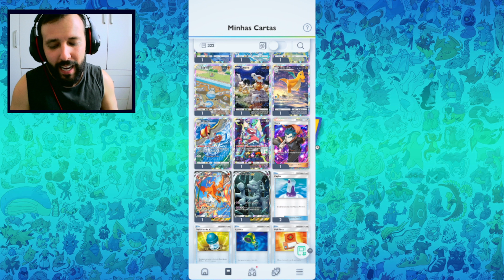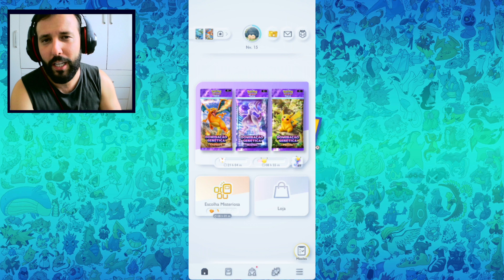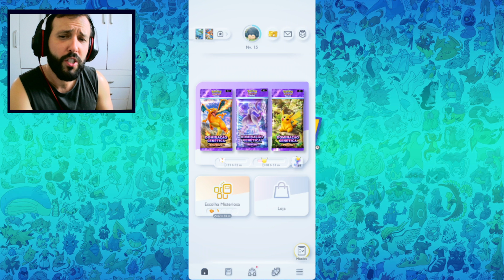Não cometa esse erro no começo do jogo!!!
E aí pessoal, belezera?
Aquele vídeo maroto mostrando TUDO do novo jogo do Pokémon!
Você já conhece o Pokémon TCG Pocket!
Se você gosta de jogo de colecionável, se prepara para este, que ele é muito maneiro!